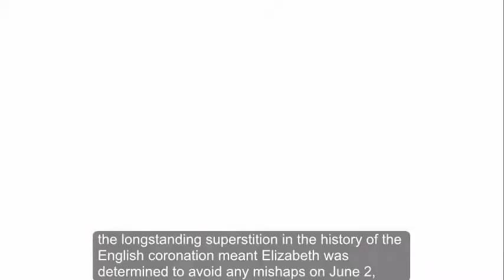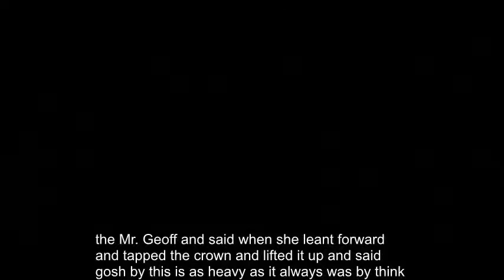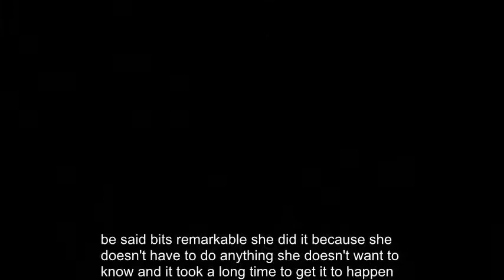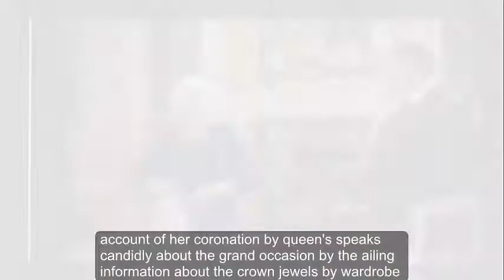The superstition which said it could have all gone wrong for Queen Elizabeth's reign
THE Queen’s Coronation Day marked the momentous moment Princess Elizabeth became the nation’s head of state - but it would also pave the way for how successful the 27-year-old would be during her reign.

A long-standing superstition in the history of the English coronation meant Elizabeth was determined to avoid any mishaps on June 2, 1953 because it would have been viewed as an “ill omen”.

Elizabeth II took the nation’s weight on her shoulders when she was crowned Queen of the country in a marvellous ceremony at London’s Westminster Abbey.

And the occasion was seen as even more momentous – and daunting – because it was the first to be screened live on television for millions to see.

In a candid interview, filmed for BBC documentary The Coronation, the Queen spoke with royal expert Alastair Bruce for the very first time about her memories of that day.

The man behind the astonishing film, award-winning television producer Anthony Geffen told how the Queen was determined for the day to go without a hitch.

He told The Times 2Arts: “She was just 27 when she was crowned and there is a strong tradition in the history of the English coronation that anything goes wrong it is seen as an ill omen.

“Imagine what it must have been like having given permission to allow the film cameras to cover live every element of it.

“And also imagine the prospect of having a 5lbs down of gold designed for somebody who was wearing a huge wig - that being Charles II - placed on your 27-year-old head.”

It was the moment during filming when the Queen tried on the St Edward’s Crown, intrigued to see whether it was still as heavy as the day she last wore it, that Mr Geffen says he saw a 27-year-old Princess Elizabeth.

Mr Geffen said: “When she leant forward and tapped the crown and lifted it up and said ‘Gosh, this is as heavy as it always was’, I think what is going on there is she is remembering that profound moment of challenge to her when she had to absolutely hold it together for the nation.

“When you watch The Crown Clare Foy does an amazing job playing the Queen, but I think this film is the real human story.

“You could see her being taken back to the 27-year-old. That’s pretty powerful. You can get writers on The Crown, but this is the true stuff.”

Mr Geffen also told how difficult it was to get the Queen to agree to talk on camera after 22 whole years of planning.

But it was her relationship with Mr Bruce, who interviewed her at Buckingham Palace, and love for David Attenborough that is said to have swayed her.

Mr Geffen made the film in which President Barack Obama interviewed Mr Attenborough at the White House.

He said: “It’s remarkable she did it because she doesn’t have to do anything she doesn’t want to now and it took a long time to get it to happen.

“She is the longest-serving monarch and I think she realised that should shed some light on what the Coronation and Crown Jewels mean.

“For her to talk about it is pretty significant and I think in doing so she has humanised herself in a really nice way.”

In the very rare and personal account of her coronation, the Queen speaks candidly about the grand occasion, revealing information about the Crown Jewels, wardrobe mishaps, and a “horrible” journey in a golden carriage.

The Queen was determined for her coronation to go without a hitch,
Princess Elizabeth was just 27 on her Coronation Day.,
The Queen' St Edward's crown,